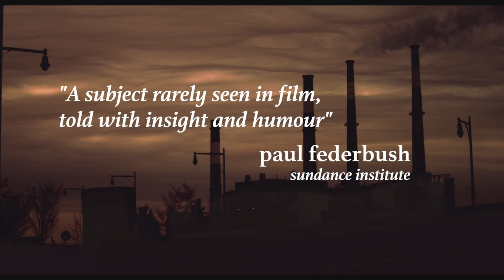Margarita With A Straw Trailer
Coming this summer to DVD and VOD. For info

An honest, sensitive portrait of disability and the sexual awakening of an adventurous young woman, MARGARITA WITH A STRAW has garnered praise around the world, and caused social waves in India upon release for its compassionate portrayal of taboo subjects rarely seen on screen. Featuring a remarkable and critically acclaimed lead performance from international actress / Bollywood star Kalki Koechlin.

Indian writer/director Shonali Bose (director of the internationally renowned film AMU) beautifully portrays the story of a luminous Indian teenager with cerebral palsy who leaves her homeland to study in New York, falls in love with a young blind woman, and begins a remarkable journey to self-discovery and independence.  Bose was inspired to write this humane story by her cousin’s experience with cerebral palsy.